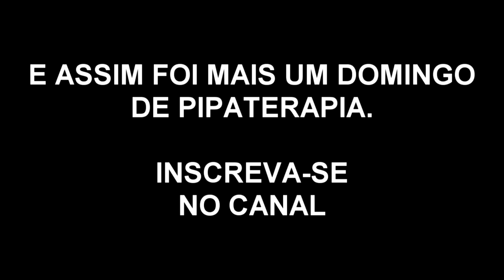SÓ RÉLO DE CINEMA NA LAJE | ESCOLA DE PIPEIROS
Vídeo hoje é só para descontrair um pouco. Fui visitar um amigo e conhecer a laje dele. Laje top, mais os rélos acontecem muito longe, então tem que ser pipão médio para grande e tascar linha.
Acompanha ai que gravei os caras dando aula na vila.